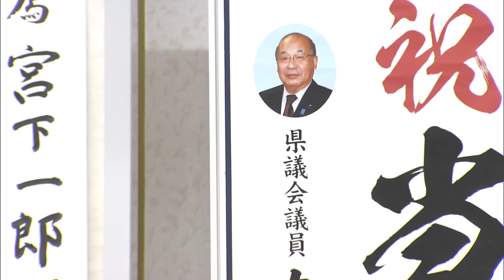衆院選長野５区・宮下一郎さん喜びの声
【選挙の日2021】10.31長野

衆院選の長野５区で自民党の前職・宮下一郎さんの６回目の当選が確実になりました。